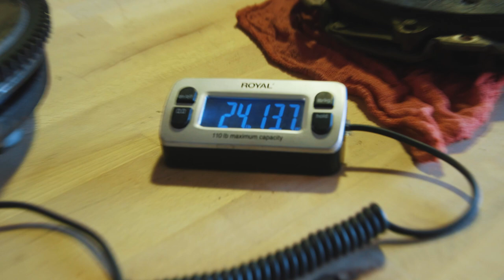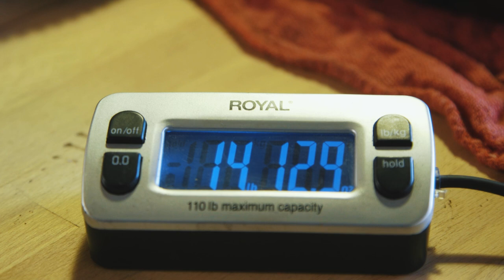Clutch Talk: Upgrading BMW E46 Clutch and Ditching the Dual Mass Flywheel!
Friend of MotoIQ Rachard Johnson, of FrshMedia, came by the shop to continue the restoration of his BMW E46 330ci. This time we're upgrading his clutch to an ACT street kit with more clamping force than stock, but not too extreme for daily driving.  The kit also includes a lightweight flywheel to eliminate the heavy stock dual mass flywheel!